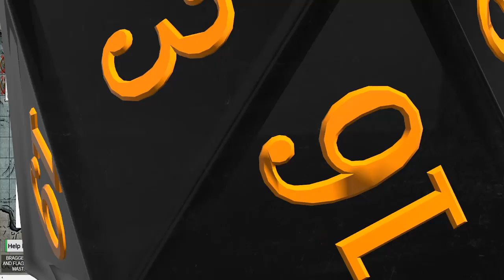Princes of the Apocalypse Episode 31 Part 2 "Unwanted Reunions"